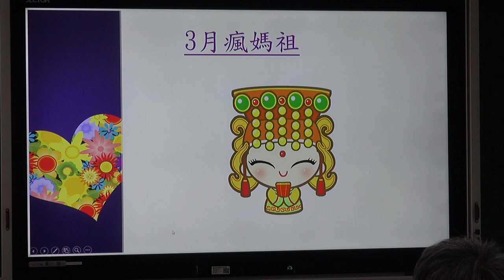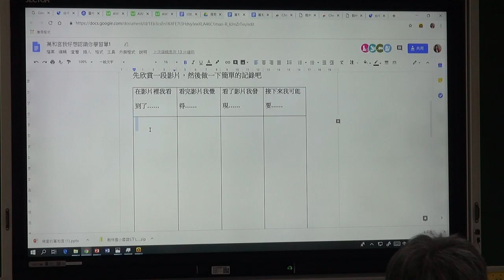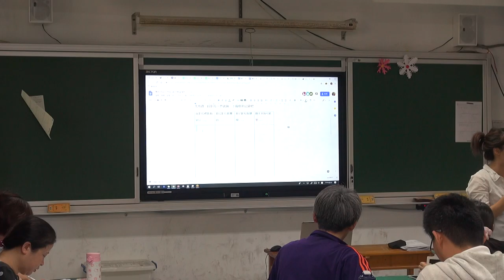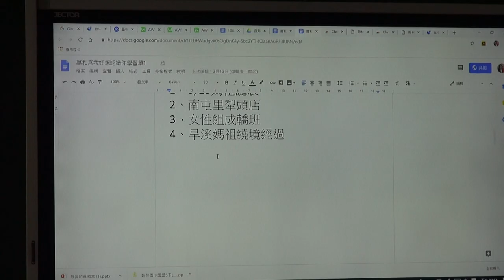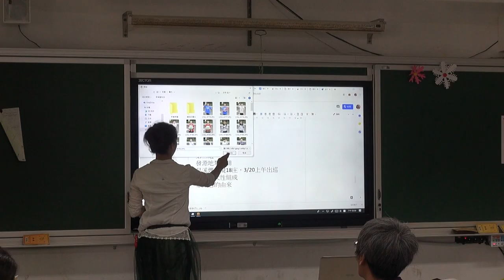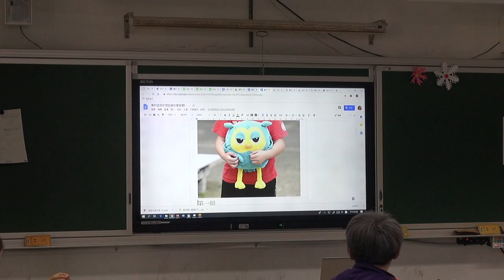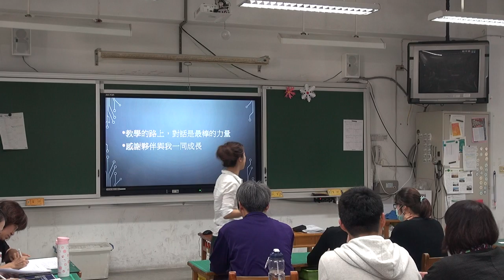1080417智慧教室研習-7